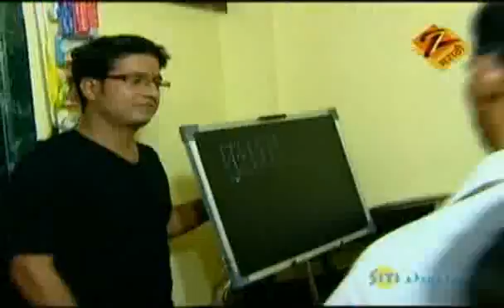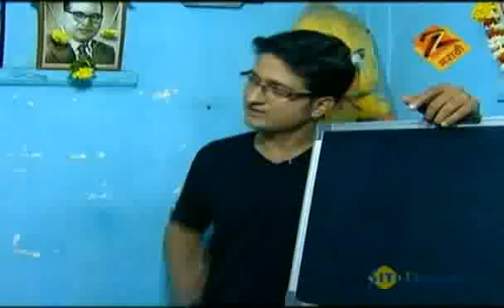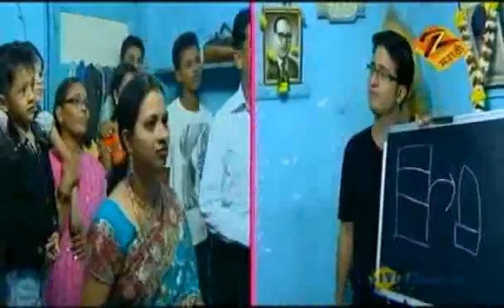Home Minister | Marathi Serial | Dec. 12 '09 | Part - 1 | Aadesh Bandekar | Zee Marathi